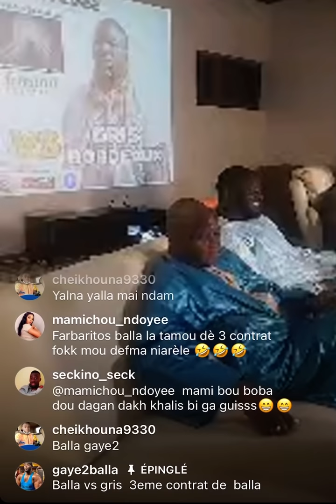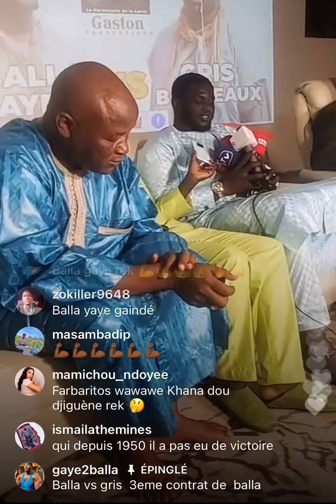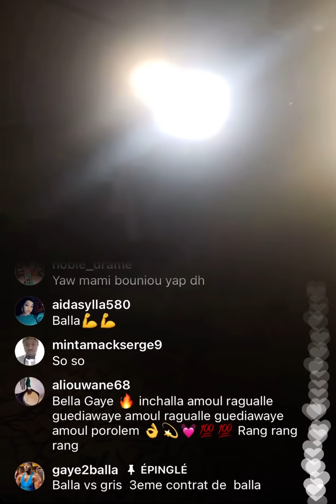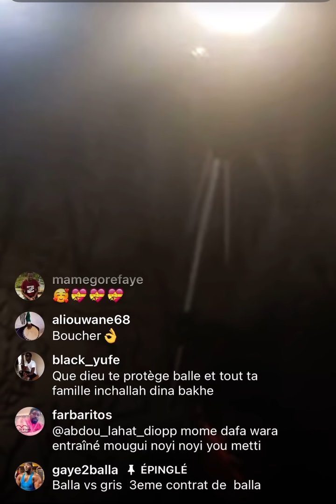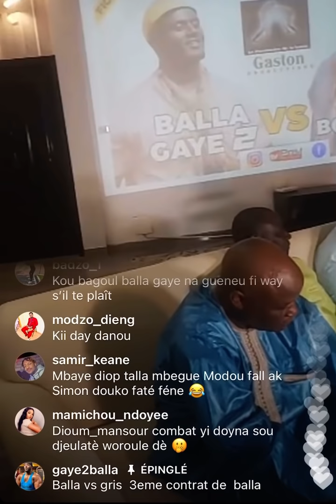1er Face 2 Face Balla Gaye vs Gris Bordeaux: Balla raille Gris "bila courant bi massé" et averti B52